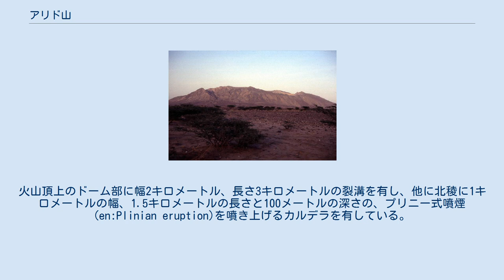アリド山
セメナウィ・ケイバハリ地方
アリド山（アリドさん、英: Alid）はエリトリア・セメナウィ・ケイバハリ地方ゲレーロ地区に存在する成層火山。
ブリ半島の付け根に当たるダナキル窪地に位置する。
頂上は標高904m(2,966ft)。
1928年に火口からの噴煙が観測されている。
 アリド山は東アフリカ・エリトリアの中央部にあたるセメナウィ・ケイバハリ地方のゲレーロ地区に位置する成層火山である。
北北西のエチオピアと南南東のダナキルの2つの地塁に挟まれたデンカリア（南デンカリア地区・中部デンカリア地区の名に含まれる）と呼ばれる大地溝帯の北側にあたる地域に孤立しており、アリド山北方のブリ半島を隔てて北西に紅海がひらける。
この紅海はエリトリアの首都・アスマラの北方にあたる。
 火山は、マグマが地層や岩石の中に入り込む貫入によって地表に現れた堆積岩のドーム及び表面を覆い侵食を受けた玄武岩を含む熔岩及び流紋岩で構成されている。
山塊は概ね円形をしており、頂上は904メートルに達している。
火山頂上のドーム部に幅2キロメートル、長さ3キロメートルの裂溝を有し、他に北稜に1キロメートルの幅、1.5キロメートルの長さと100メートルの深さの、プリニー式噴煙(en:Plinian eruption)を噴き上げるカルデラを有している。
現在の火山活動はこの北稜の噴気孔のみに限られている。
火山観測所は置かれていない。